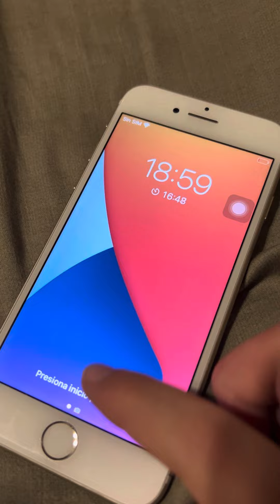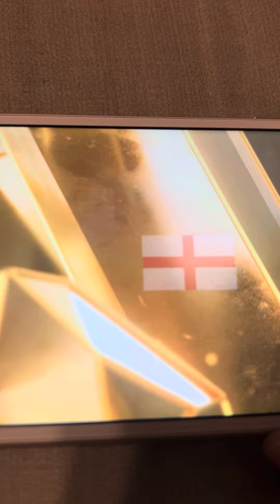Utots 115 y es titular